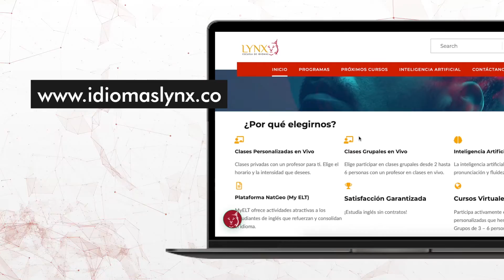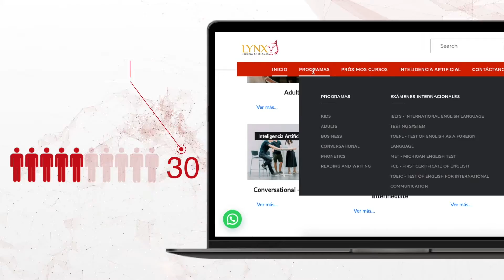Escuela de idiomas Lynx Aprende inglés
¡Por fin podrás evitar las penas!
 Con idiomas Lynx, aprendes inglés acompañado
 de profesionales que entienden lo que necesitas
y sin rodeos, accede a:
Clases grupales
Clases personalizadas
Cursos virtuales especializados
-Entrenamientos con inteligencia artificial
Y aún mejor, todo esto en una sola plataforma
para ti.
y recibe el
 Además si eres de las primeras 30 personas en
registrarse GANARÁS 1 CLASE GRATIS.
¡Anímate y deja las penas atrás, con Escuela
de Idiomas Lynx aprendes inglés de verdad!